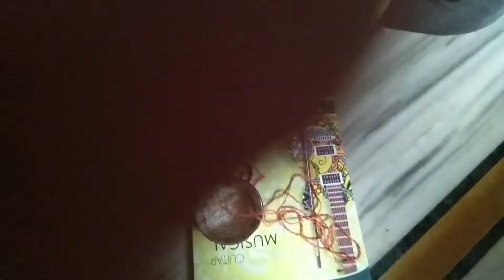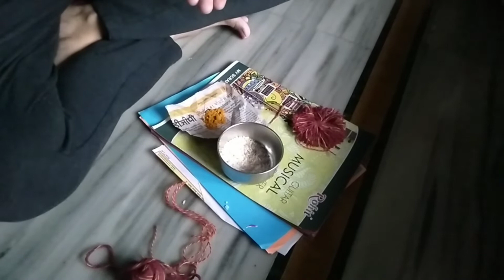Hun to Mai kalakar...bna hi dalla😇😇